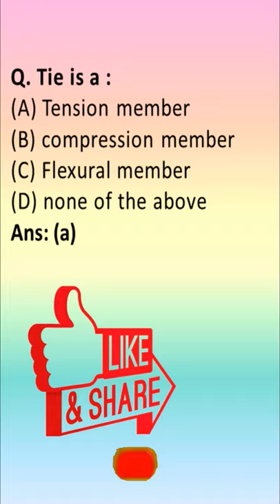Tie member steel structure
tension member